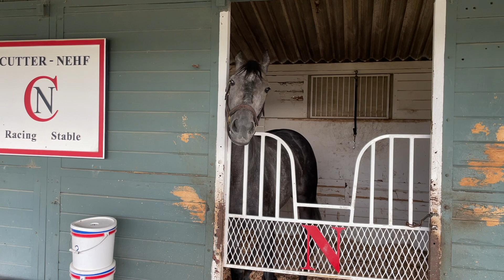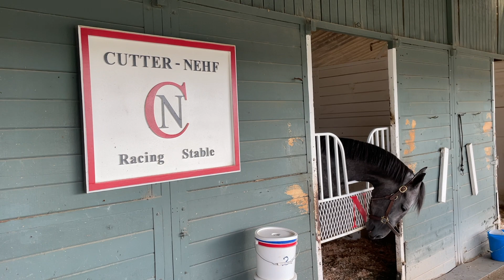Wicked Desire breeze 5f 6 23 23